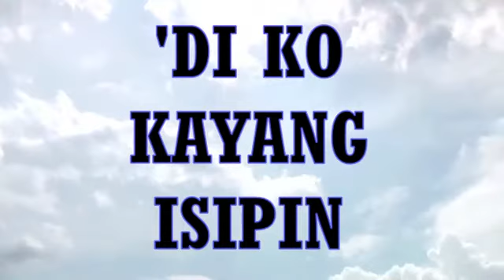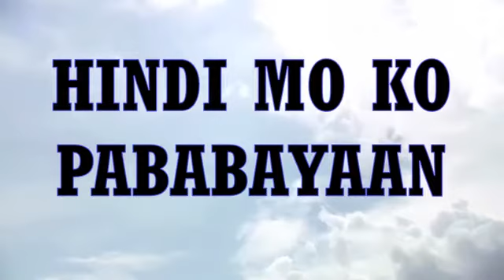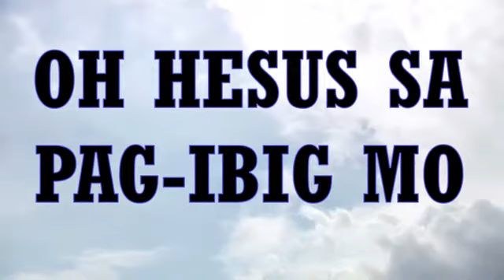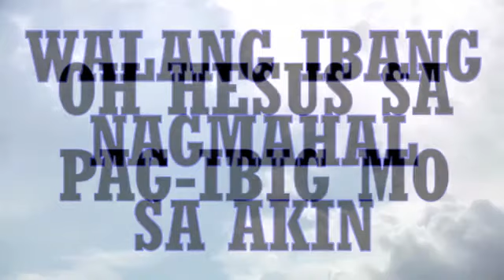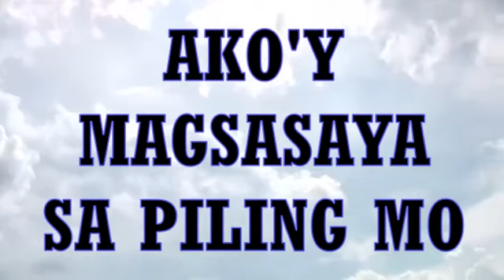Salamat Salamat lyrics